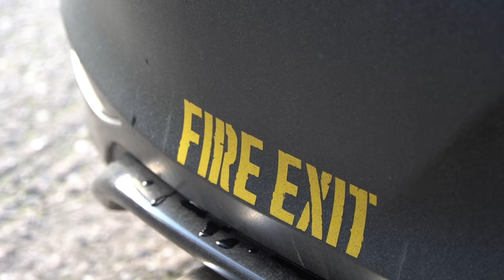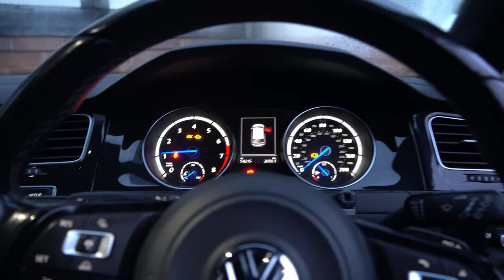*STAGE 3 CLUTCH* fitted to our Golf R !!! Episode 19!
In the most recent episode around our R700 project car, we fit the DCT Stage 3 DQ250 clutch pack upgrade to our slipping stock clutch.  With us running around 660nm torque currently the stock DQ250 clutch just couldn't take it so we made the decision to upgrade the clutch early (we're meant to be doing it in 2021).

The DCT clutch pack is from the Ukraine and was installed by Neil Jones transmissions in Cannock, Staffordshire.

With the new clutch in (rated to 800nm) it means we can really push the limits of this engine now before either blowing it up or beginning to forge it. Next aim for torque is 700nm and 600hp.